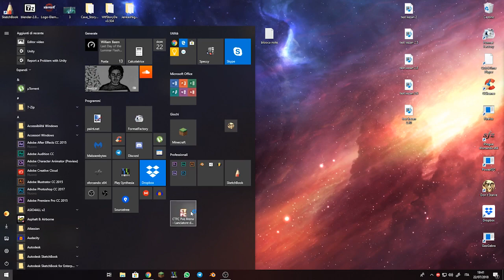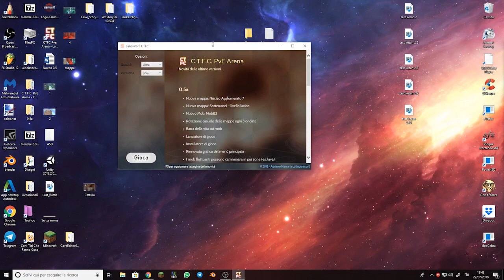CTFC Gioco - 0.5a RILASCIATA! - TUTTE LE NOVITÀ